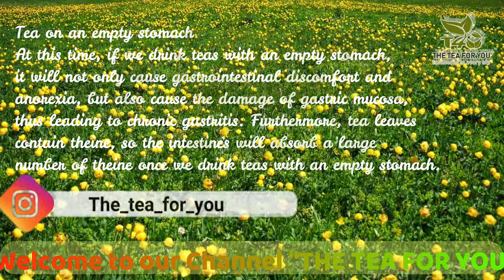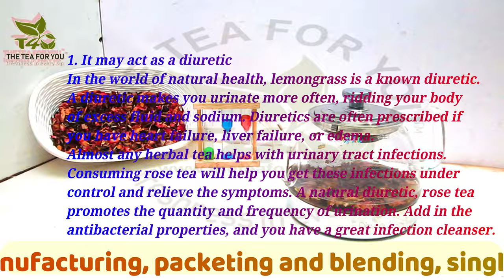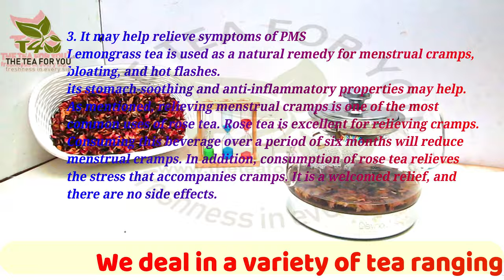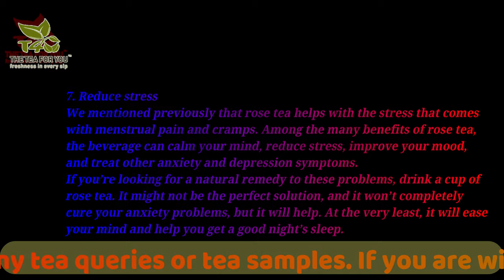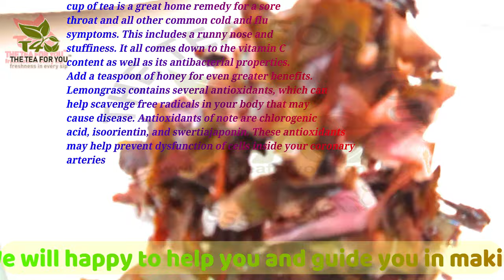Rose Lemongrass Black Tea, Call-03532590002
Hey, Friends !

Today, I’ll be telling you about the How to brew perfect cup ofRose Lemongrass Black Tea?  step by step and the  proven health benefits of Rose Lemongrass Black Tea Tea  and how to drink it to maximize its effects.

दोस्तों आपको आज हम बताने जा रहे हैं।   चाय बनाने की विधि और  चाय पिने से होने वाले फायदे।  इसके लिए आप हमारे वीडियो को अंत तक जरूर देखे और इसका लाभ ले।
चाय की अधिक जानकारी के लिए हमारे साथ जुड़े रहे और आप अपना सुझाव भी दें।
अगर आप चाय का व्यवसाय (Business) शुरू करना चाहते है तो आप हमे संपर्क भी कर सकते है।

Let’s connect:
Twitter                  TheTeaForYou